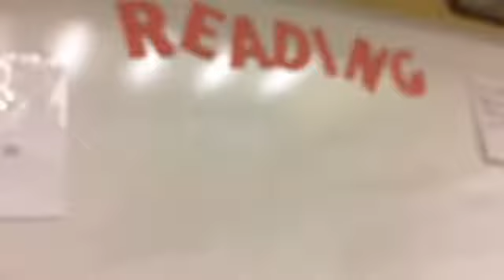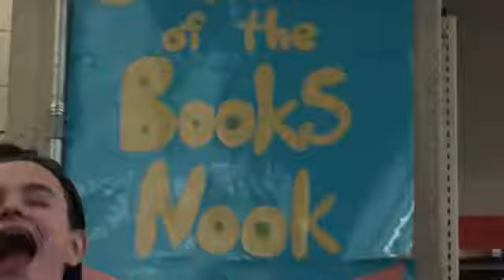Battle Of The Books!!!!